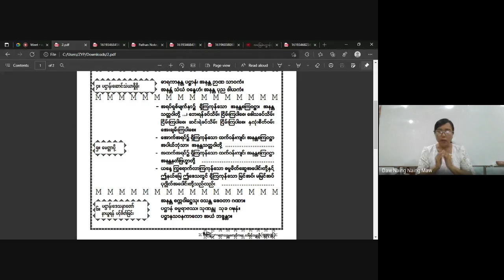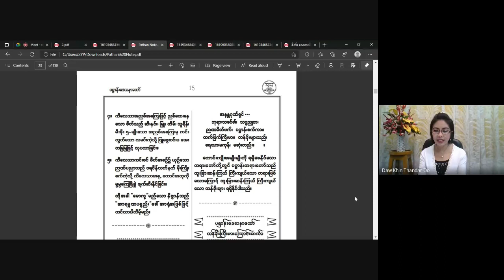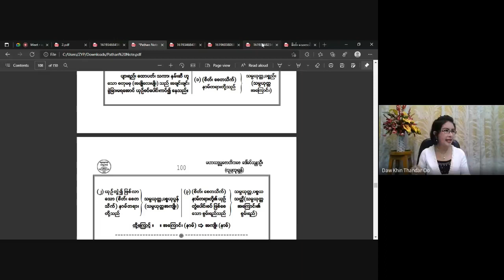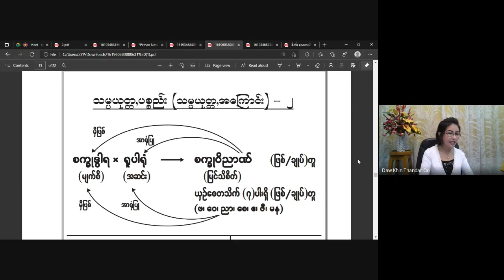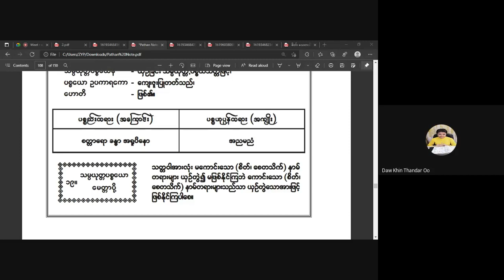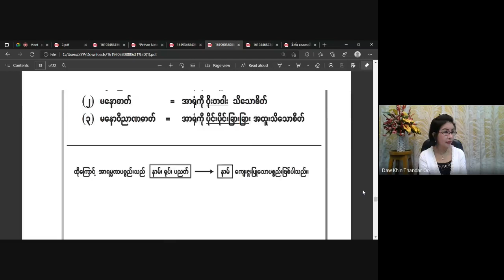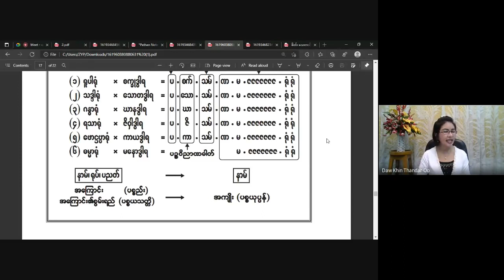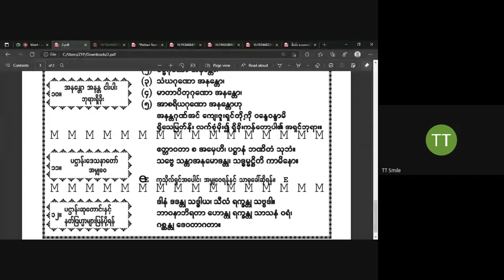အခြေခံပဋ္ဌာန်းမြတ်ဒေသနာတော်သင်တန်း 2021 05 01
အခြေခံပဋ္ဌာန်းမြတ်ဒေသနာတော် သင်တန်း
သင်တန်းမှူးဆရာမ မဟာသဒ္ဓမ္မဇောတိကဓဇ ဒေါ်ခင်သန္တာဦး (လူမှုထူးချွန်)
ပို့ချသင်ကြားသော
ပဋ္ဌာန်း သင်တန်း (၅:၄၅ - ၈:၀၀)

meeting code: xpg-ccyu-gav